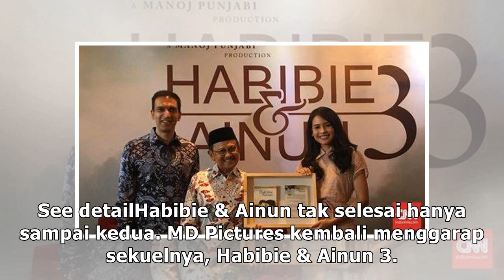Maudy Ayunda Didapuk Perankan Ainun di 'Habibie & Ainun 3'